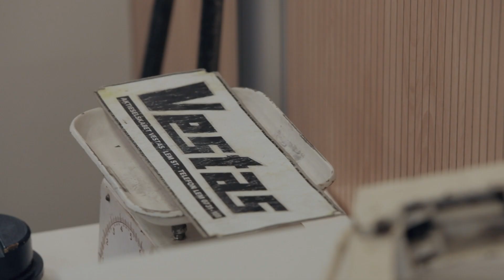There's no limit to how far we can go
Meet Mogens Andersen, a long-serving engineer who has been with Vestas for 37 years. In his case, his relationship with the company spans four generations, including both his grandfather and his daughter. Discover how, from his time as a Service Technician to his current role, he has lived through countless technological developments as we've grown to reach our 100 GW milestone.